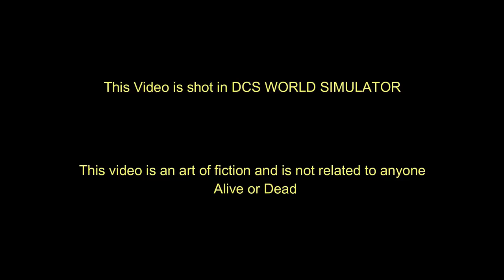US Navy Strikes Chinese Base in South China Sea| F-18 | J-15| Bombing | Strafing| DCSWorld Simulator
Discord: Join the No.20 Daggers Squadron Today!

This is a gaming video and is not an actual footage. Enjoy the Video.

Ciao!